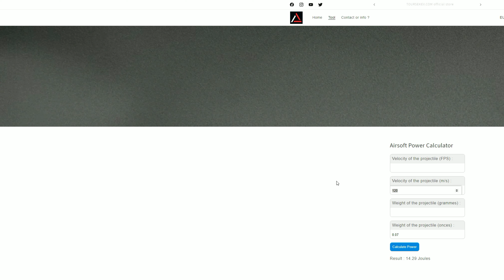Airsoft Power Calculator on TOURSEKEV.COM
🛒TOURSEKEV.COM